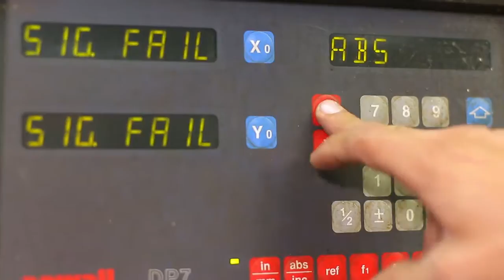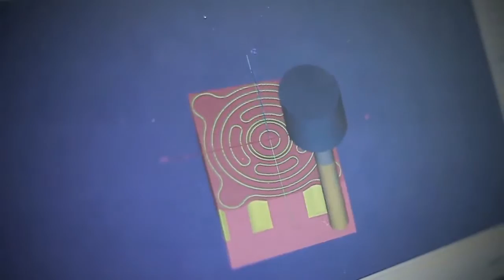Alianza Antioquia - Caso de Éxito: MPL Aviation (Rionegro)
ALIANZA ANTIOQUIA
CASO DE ÉXITO: MPL Aviation (Rionegro)
Duración: 3”24

La innovación más allá de ideas ‘al vuelo’

Falta de metodología de innovación y de claridad en la ruta de trabajo para desarrollar ideas en los procesos productivos, llevaron a MPL Aviation a ser parte del programa Alianzas para la Innovación. Cultura de la innovación
Hoy esta empresa generó cultura de la innovación, aplica las metodologías necesarias para llegar a un prototipo tangible y logró la implementación del proceso I+D+i para el aumento de la productividad y de la capacidad técnica y tecnológica.